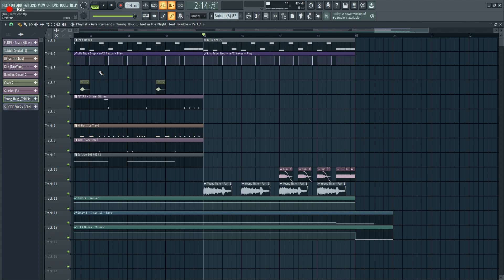$uicideboy$, Germ - West End remake